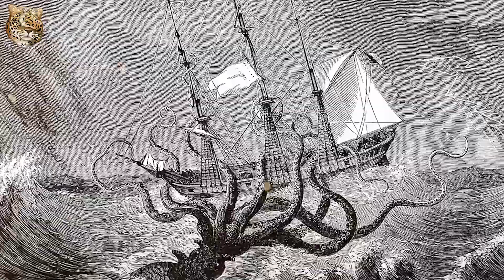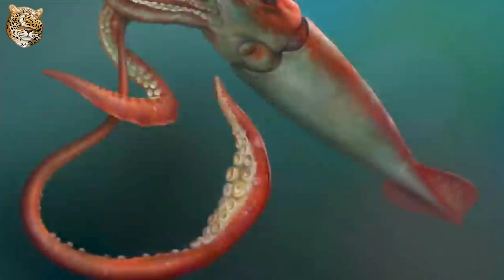ГИГАНТСКИЙ КАЛЬМАР: Умный глубоководный обитатель | Интересные факты про животных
Встречайте Архитеутиса (гигантского кальмара) (Architeuthis) — род глубоководных кальмаров, составляющий самостоятельное семейство.

Гигантский кальмар — это не один, а целых 2 подводных монстра. Скрываясь под покровом глубоководного мрака, арктический и антарктические кальмары держат в своих цепких щупальцах оба полушария нашей планеты. Один великан размером 10–15 метров господствует в Северных морях. Другой гигант длиной 12–17 метров — в южных. Но оба являются крупнейшими беспозвоночными в мире. При этом самки кальмаров крупнее самцов. Их вес может достигать 270 килограммов! по современным данным максимальная длина от конца плавников до кончиков ловчих щупалец составляет около 8 м. Таким образом, это одно из крупнейших по величине беспозвоночных животных.